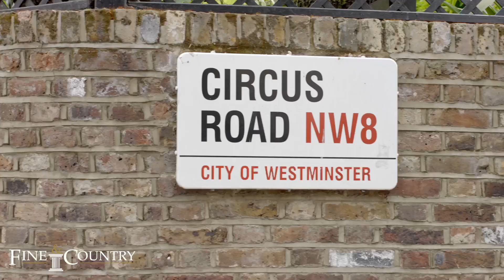A Private £4,300,000. Semi detached Grade II Villa in the Heart of St Johns Wood.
A Private Semi detached Grade II Villa in the Heart of St Johns Wood. This sunny property provides spacious family accommodation and access to private outdoor entertaining space. Hidden away like the secret garden behind a gated front, you have the advantage of a large rear summer garden.

This newly renovated home provides a spacious double reception room with large windows facing both the backyard and the front Garden. Additionally, the property also benefits of having a spacious office, convenient for those home office hours. On the lower floor, the home offers a large open dining area with a kitchen both allowing access to the rear garden and front, Perfect for Sunday mornings with the family or late evening Barbeques with friends. Within the same floor we find an en suite bedroom. On the lower ground floor the property offers a large entertainment room, perfect for Family movie nights or large social gatherings, we are spoiled to have another bedroom with en suite. The first floor host two bedrooms: the principle suite with a bright bathroom and cabaret size walking closet. A further double bedroom on this floor also has an en suite. On the top floor an additional bathroom and spare room/play room is found.
This property has just completed a renovation, making it a highly desirable St Johns wood home, we will be delighted to show you and your loved ones around on our open day.
Circus Road lies in the very heart of St John's Wood, just minutes away from the high street offering an array of exquisite restaurants, shops and fantastic transportation options minutes from the hustle bustles of the main streets of London.